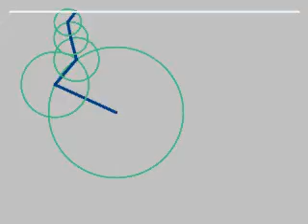Sawtooth Fourier Series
Any periodic waveform can be closely approximated by a Fourier series of sine waves. This shows the first five harmonics displayed as radial lines in a set of circles with the height being the sine projections that sum to a sawtooth (rising gradually then abruptly falling).